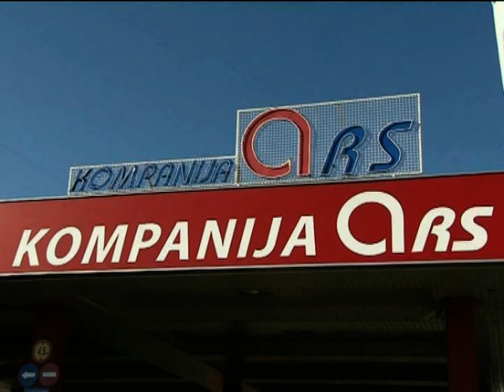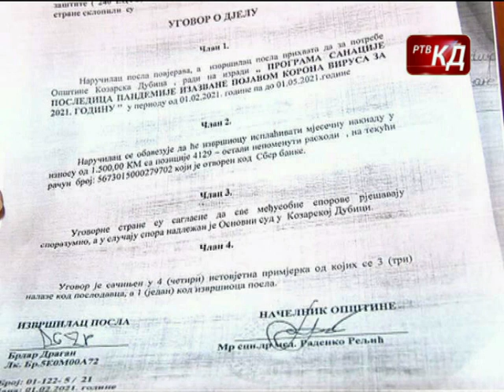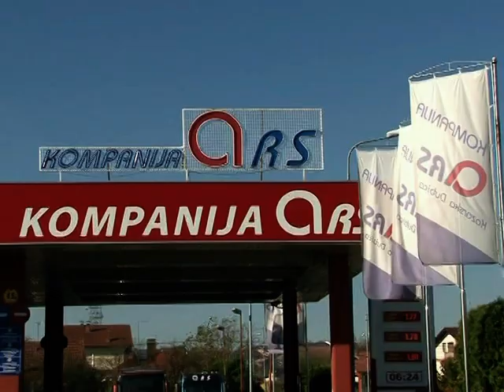Novosti RTV KD 26. 03. 2021.